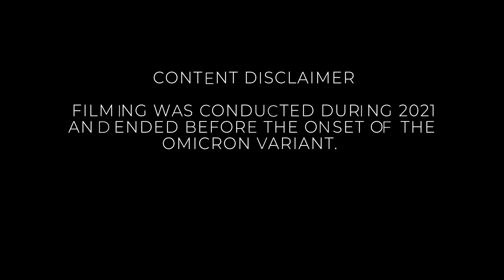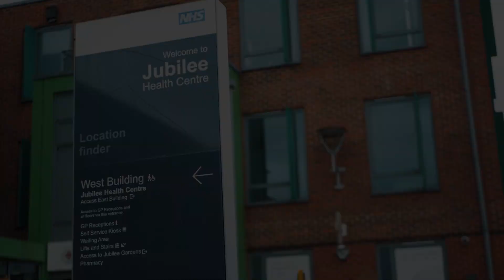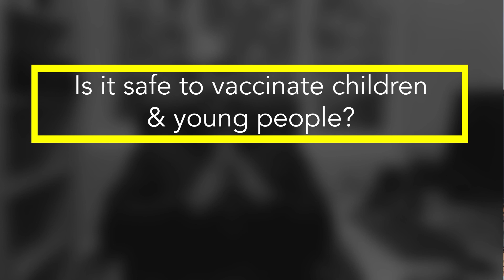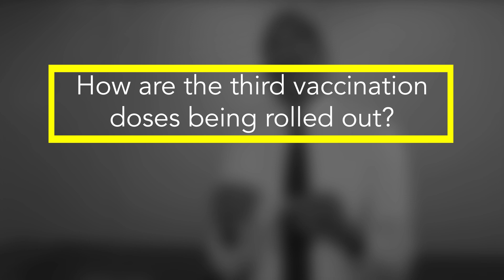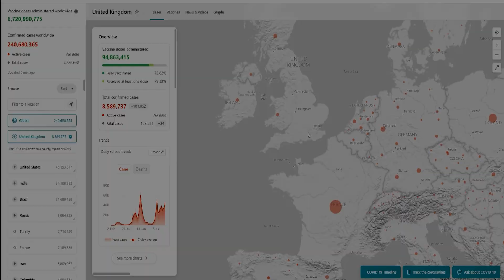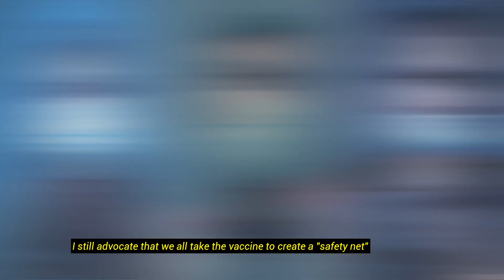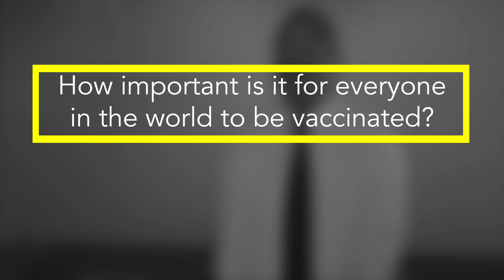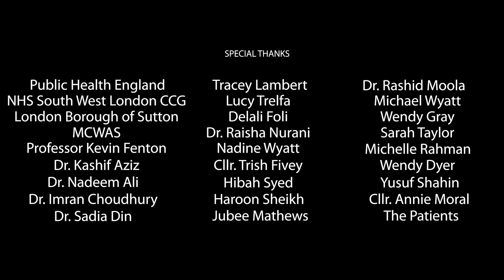Vacci-Nation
Vacci-Nation is a community engagement piece that looks at tackling COVID-19 vaccine hesitancy and was recorded in 2021, before the onset of the Omicron variant spread. The film features expert pannel advice from the Office of National Health Improvements and Disparities' (Previously Public Health England) - London Regional Director - Professor Kevin Fenton, Strategic Director of Public Health & Wellbeing - Dr. Imran Choudhury, and other General Practionioners and NHS CCG staff. The film captures footage and voices of patients at vaccination clinics throughout London. Addresses the impact of COVID-19 on Ethnic Minorities and the work of communities to ensure uptake. The film also captures the voices of people who have remained unvaccinated and the film addresses their concerns using the expertise of our panel.